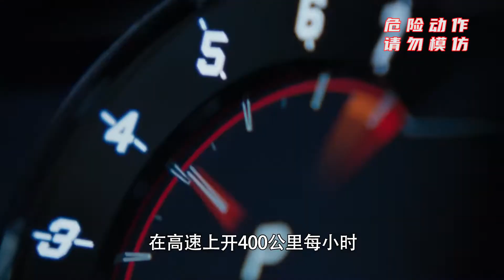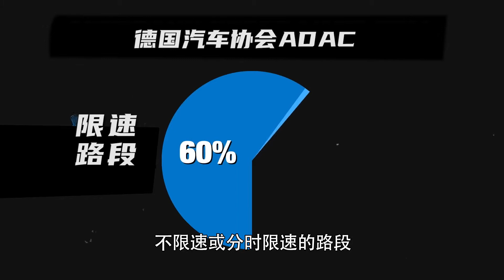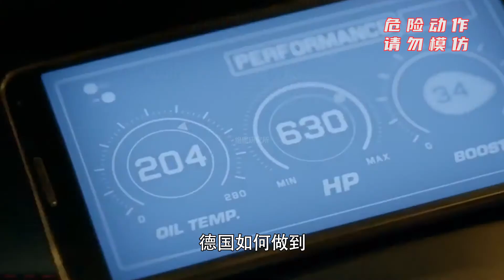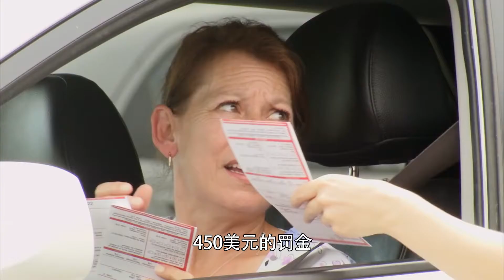为什么德国高速公路不限速？